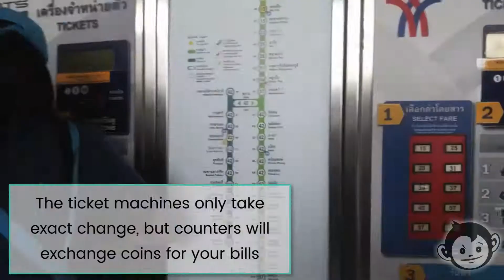Exploring Bangkok's Chatuchak Market! | Mad Monkey Hostel Bangkok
Tips for visiting Chatuchak Market! This bustling, sprawling weekend market is a must when you're visiting Bangkok.

Come to meet hundreds of other travelers, lounge by our swimming pool, and enjoy our awesome restaurant and bar.

Join the MonkeyMadness at any MadMonkeyHostel in Cambodia, Thailand, The Philippines and Australia!

🇦🇺📍Coogee Beach